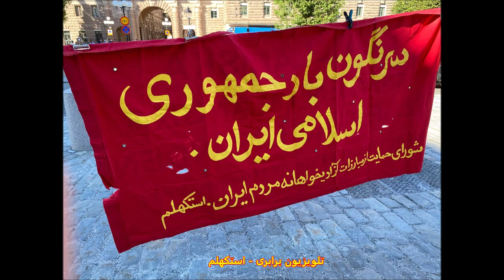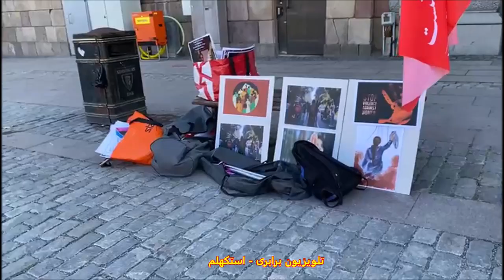آکسیون شورای استکهلم بمناسبت دومین سالگرد خیزش انقلابی ژینا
این گردهمایی در روز یکشنبه پانزده سپتامبر به همت "شورای حمایت از مبارزات آزادیخواهانه مردم ایران - استکهلم" سازماندهی شده بود